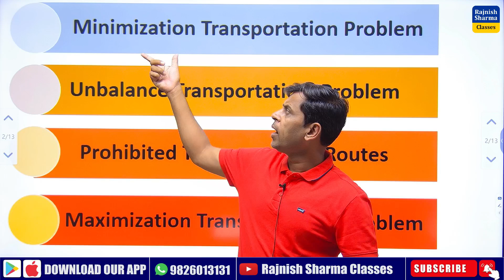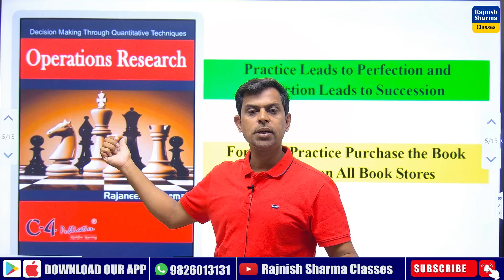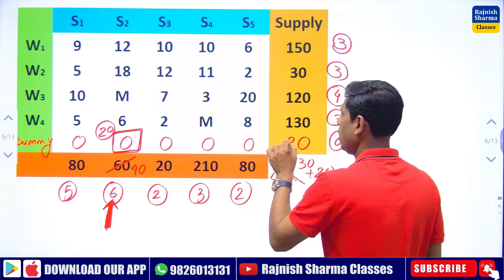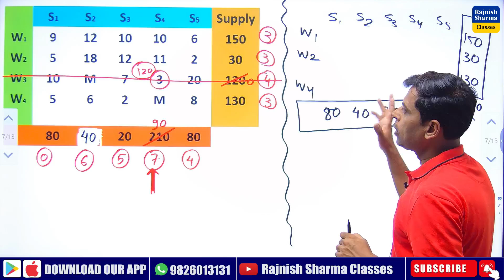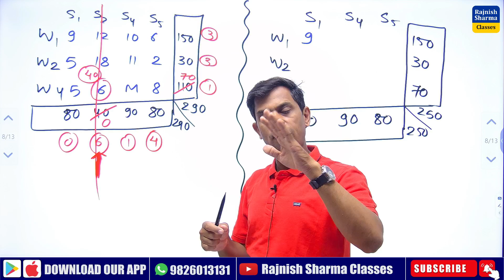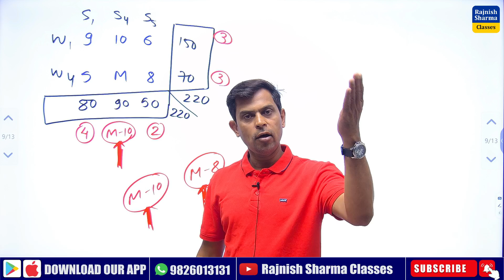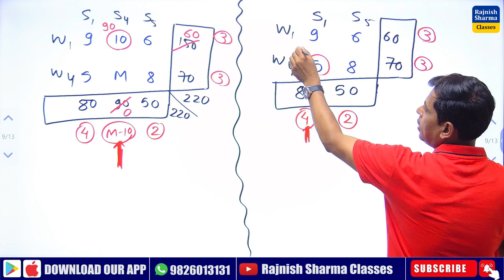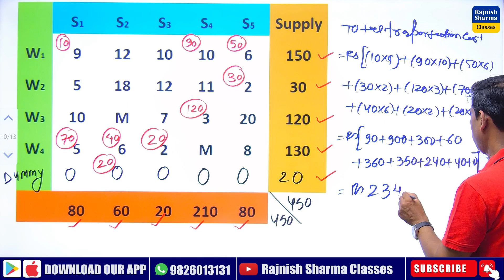Operations Research | Transportation Model in Operation Research | Vogel's Approximation Method L-5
Operations Research | Transportation Model in Operation Research | Vogel's Approximation Method | VAM | Rajnish Sharma Classes | Rajnish Sharma Sir | Vogel's Approximation Method In Operation Research | MBA OR | mba operations research

Tags -
Operations Research Models
Transportation Model in Operation Research
North West Corner Rule
north west corner rule in operation research
Rajnish Sharma Classes
Rajnish Sharma Sir
mba operations research
MBA OR
mca operation research
operations research
or
transportation problem
transportation model
transportation problem in operation research
operation research lecture
operation research
methods of transportation problem
mba 2023
davv mba
mba maths
mba
DAVV
MCA maths